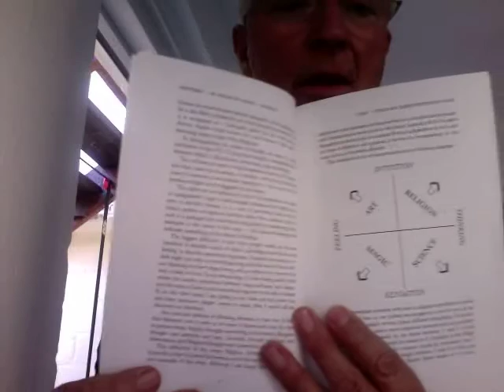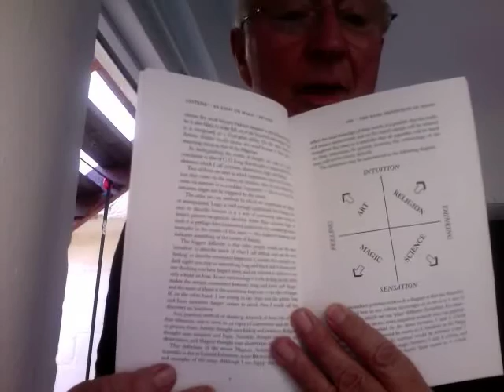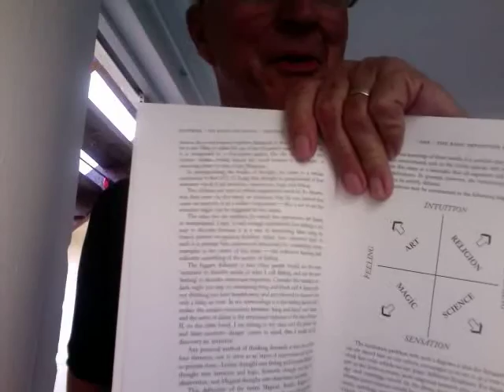B Sequence of Cultures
Why do I suggest that the four cultures magic, art religion and science tend to form a sequence? Why do I see magic as post scientific thinking rather than pre-scientific? In SSOTBME I even extend this to a model of recurring cycles, knowing how cranky such ideas seem in a scientific culture.